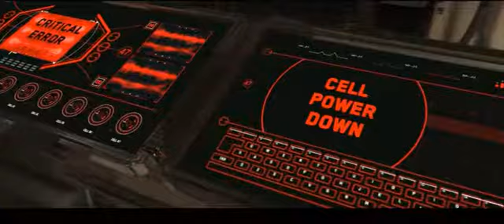【Injustice 2 】（英語）ムービー＃7